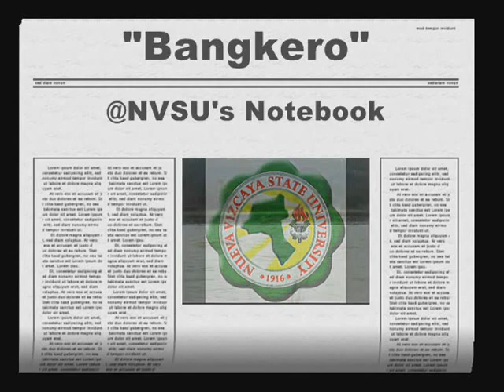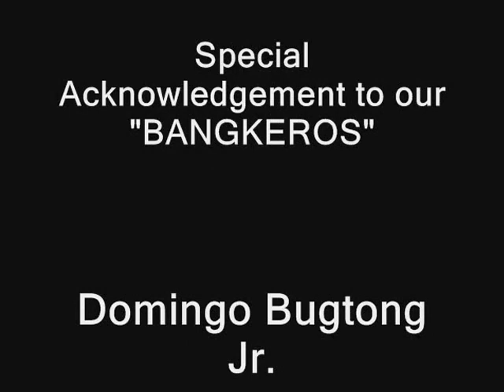"Bangkero"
A Documentary Film in Paitan with the "Bangkeros". NVSU's Notebook